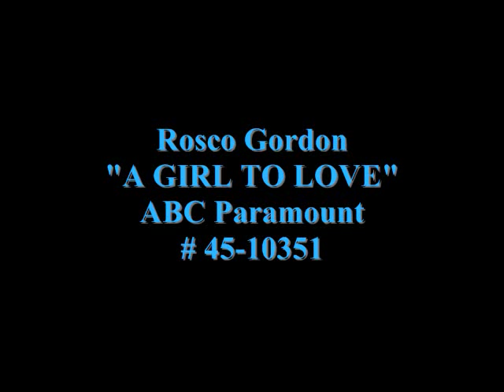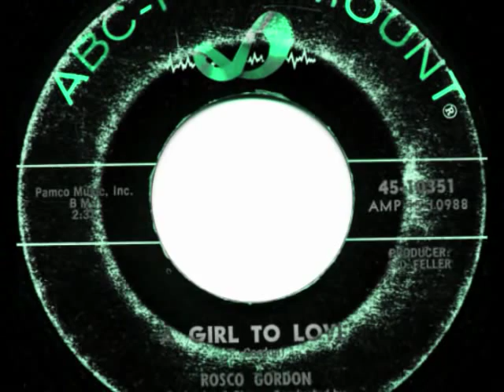A Girl To Love ~ Rosco Gordon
The label is worn & looks like crap, but the record plays just fine! Long, lost & forgotten record. "A Girl To Love" was the 1st of 3 singles by Rosco Gordon released on ABC Paramount records in 1962-63. Never seems to show up on any Rosco Gordon compilations. Wasn't a hit, but, for some reason, got plenty of air-play in south central Pennsylvania. To hear me sing a "live" version of this tune with the Class Of '60 Somethin".